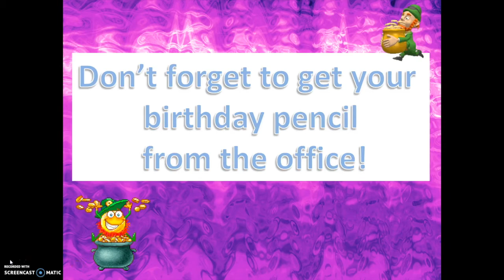Announcements 3 22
Daily announcements for Thursday, March 22, 2018